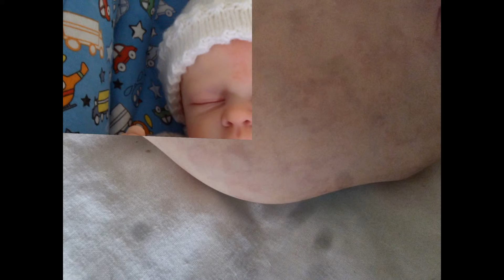IRENE'S REBORN HOBBY SLIDES..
SLIDES OF UPDATE!! ANDI KIT...W.I.P MOTTELING AND BLUSHING. FIRST LAYERS. next step. warming skin tone with a brown umber wash... ENJOY!!I created this video with the YouTube Slideshow Creator